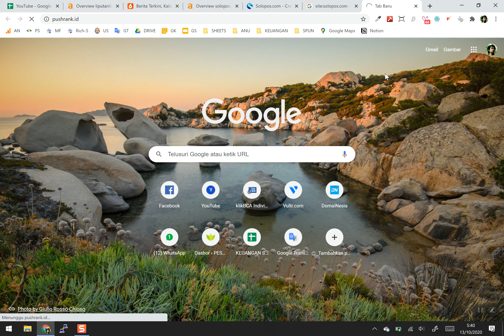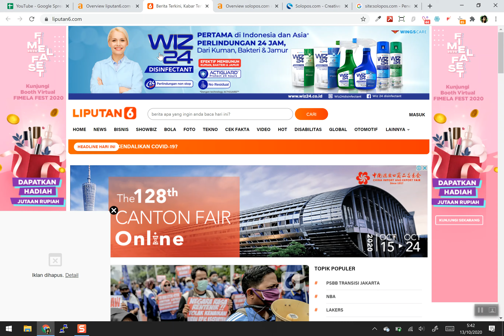Produksi Konten VS Produksi Backlink - 92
Hayo.. hayo..